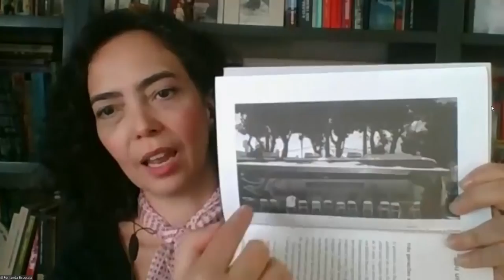Alerj Entrevista - Invisíveis - Bloco 2